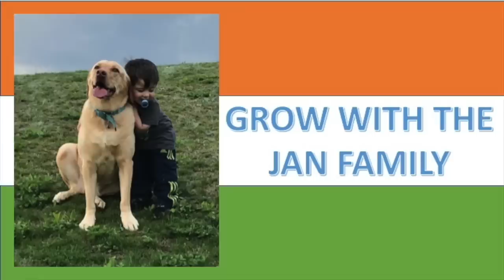"MODI IS KILLING INNOCENT TERRORISTS" / POLITICAL SATIRE / FUNNY AMERICANS REACTION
This is our reaction to Imran Khan teams desperate calls on J&K, is for fun only. Hope you like our reaction.